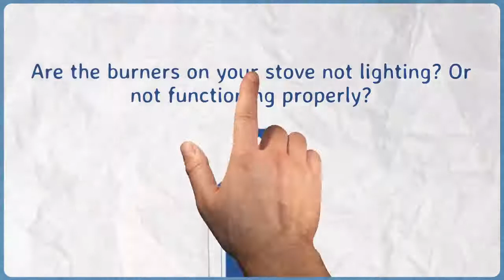Cooktop Repair Oologah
.Cooktop repair work - Is your oven failing to cook your food to the correct temperature level? Are the burners on your stove not lighting? Or is your induction stove not operating effectively?

When your cook top has an issue-- such as not home heating, not working effectively, obtaining too warm, control board not working, not activating, broken glass top, or damaged aspects-- we are the appliance repair company to call.

We have actually assisted numerous property owners with their cooktop trouble.

Some usual cooktop issues that our service groups experience are:

The cooktop won't activate.
The burner only works on complete ability.
The warm does not change.
The light showing the heater is on is broken.
The burners only function intermittently.
We are a home appliance repair service company as well as we will exist when you require us, due to the fact that this is that we are and what we provide:

Locally possessed and also run
Expert and affordable
Expert professionals
Same-day repair service solutions
24/7 emergency solutions
100% client complete satisfaction
For the most part fixing a busted cooktop can be far more economical than replacing it, so offer us a telephone call today and also we will inform you straight up whether you are far better off repairing or changing your cooktop.

Whatever you determine to do, we can help you.